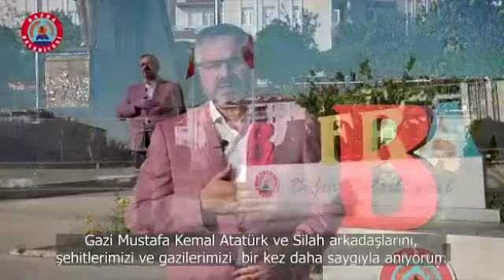KILIÇ'TAN 19 MAYIS ATATÜRK'Ü ANMA GENÇLİK VE SPOR BAYRAMI MESAJI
Belediye Başkanı Hamit KILIÇ'ın 19 Mayıs Atatürk'ü Anma Gençlik ve Spor Bayramı Mesajı: